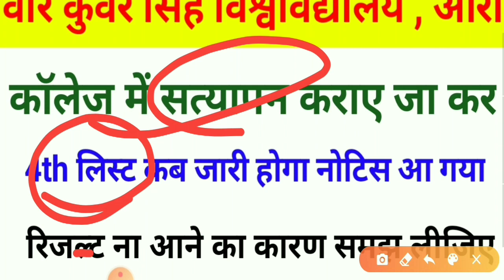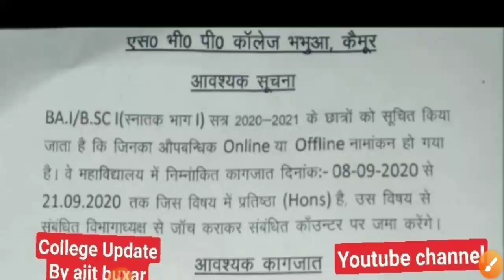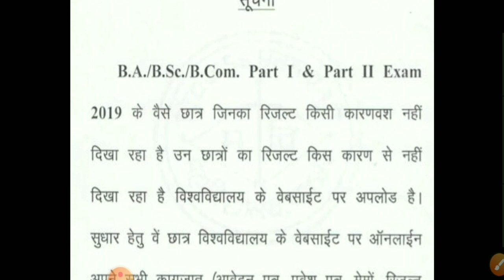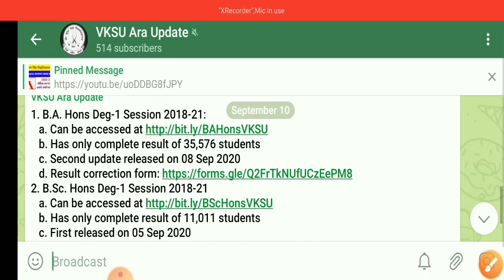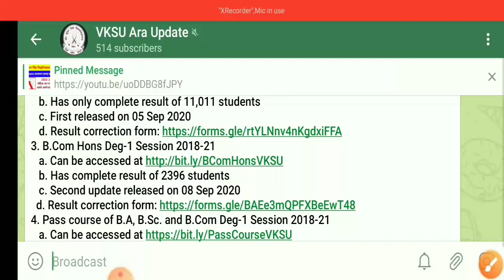Vksu 4th Merit list Date जारी, Documents सत्यापन शुरू, पेंडिंग रिजल्ट वाले क्या करें सभी लोग देखें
pending result link
1. B.A. Hons Deg-1 Session 2018-21:
   b. Has only complete result of 35,576 students
   c. Second update released on 08 Sep 2020
2. B.Sc. Hons Deg-1 Session 2018-21
   b. Has only complete result of 11,011 students
   c. First released on 05 Sep 2020
3. B.Com Hons Deg-1 Session 2018-21
   b. Has complete result of 2396 students
4. Pass course of B.A, B.Sc. and B.Com Deg-1 Session 2018-21
   b. Has complete result of 623 students
   c. First released on 04 Sep 2020

कृपया धान दें, की सिर्फ पूर्ण परीक्षा फल (जिनके द्वारा भरे हुए सभी विषयों के अंक निर्धारित हो पाए हैं) ही प्रकाशित किया गया है | जिन छात्रों का नाम इनमे से किसी सूचि में नहीं है, वह अपने विषय के लिए बने फॉर्म को उचित दस्तावेज के साथ भरे|